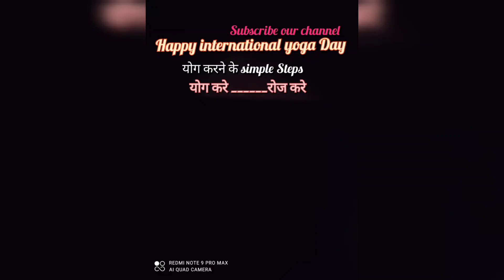Today international yoga Day